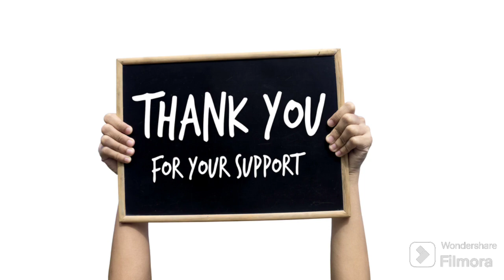How to Replace the Reverse Light Switch with a New One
Reversing light switches

There are two main types of reversing light switch. On a manual gearbox the switch usually screws into the gearbox casing and may have a locknut to hold it in position. This type of switch has two terminals. On an automatic gearbox the switch is similar in appearance but usually has four terminals instead of two. Two are for the reverse light circuit and two for the inhibitor switch circuit which prevents the car being started in any gear position other than 'N' or 'P'.

Reversing lights are not generally a legal requirement but they are useful. They serve two purposes - to warn other road-users you are about to reverse, and to provide light if you are reversing in the dark.

The circuit is a simple one, consisting of one or two rear light units operated by a switch , so if anything goes wrong it is easy to check. On most cars the switch is mounted on the gear box and it is operated automatically when reverse gear is selected. If the lights were added after the car was made, the switch may be a manually operated one mounted on the dash.

Blown bulb

Switch probe

To check the reverse switch is working correctly, turn the ignition on and select reverse gear. Connect one side of the test lamp to earth and probe each terminal in turn. The switch should illuminate when each terminal is touched.

One of the most common problems is a blown bulb. To test it, remove it from its holder and connect it across the battery terminals with a short extension wire. If the bulb lights up the fault lies elsewhere in the circuit.

First check that the bulbholder and wiring terminals are clean and bright. If there is any corrosion, clean it up with wet-or-dry paper then refit the bulb and retest.

If the bulb still fails to light, the fuse may have blown. You should also suspect a blown fuse if two reversing lights go together.

Fuses

In many cases the fuse protecting the reversing lights also covers other accessories (see your car handbook to find out which ones). If none of these is working, renew the fuse and test again. If the fuse blows as soon as you test it there is a short circuit somewhere - it may be easier to get an auto-electrician to trace it.

If other components protected by the fuse are still working, then you need to check the rest of the circuit using a test lamp.

Current check

Turn the ignition on and remove the feed wire to the coil to stop it overheating. Select reverse gear or the 'R' position on an automatic.

Clip the test lamp to a good earth point and probe the live terminal in the bulb holder. If the test lamp lights, current is reaching the bulb. If the bulb has a separate earth lead, the fault must lie in that.

To check the earth run a short wire from the bulbholder earth to a point on the car body. Refit the bulb and check again. If the bulb works, renew the earth lead.

Wiring check

If no current was reaching the bulb-holder you will have to check back along the rest of the circuit.

Find from your workshop manual the colour and route of the reversing wires. Carefully probe the wire along its length. In most cases the wire will disappear into the main loom where you can't get at it. If you find the fault is inside the loom you can bypass it by splicing in a new wire.

Switch test

If there is no current in the wiring, check the gearbox switch. On a manual car there will be two switch terminals. On an automatic there will be four, two of which are for the inhibitor circuit and should not be disturbed (unless you are adjusting the switch - see sideline, left). Check your manual to find the correct terminals for testing.

It may be easier to raise the car on axle stands. Then turn the ignition on and select reverse gear. Connect the test lamp to earth and probe one terminal, then the other. If the lamp lights on both terminals, the fault is in the wiring between the switch and reversing lights. If the lamp fails to light at all, check the wiring between the fuse and switch. If the lamp only lights on one terminal, the switch is either broken or needs adjusting.

To replace a reversing light switch, disconnect the wiring and either unscrew the switch or, if a locknut is used, release this. Replace the switch in reverse order, then adjust it.